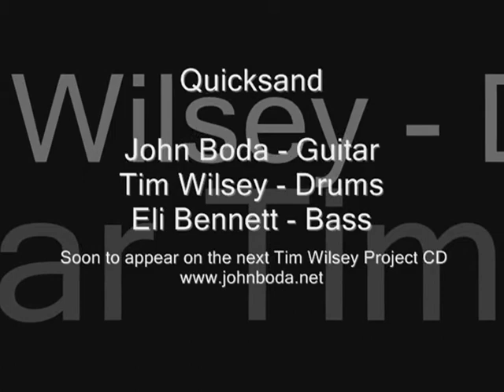Quicksand - Band Version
This was filmed Saturday 3/6/2010 during a rehearsal for our next CD project. This is an original tune by myself (John Boda) guitarist. We have another version posted with just drums/guitar live on a gig as well - enjoy.